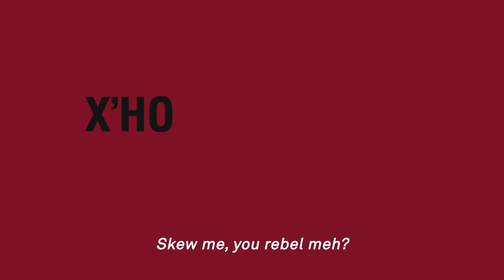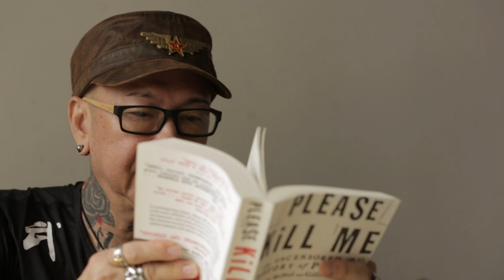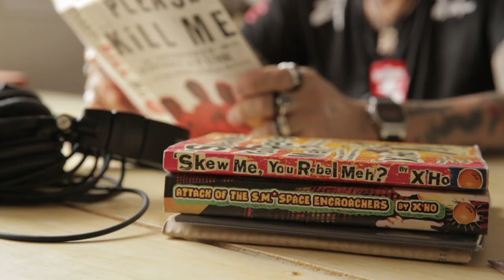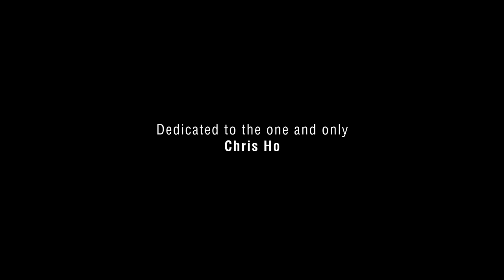Remembering Chris Ho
This is for the one and only Chris Ho.

Always witty, sweet and kind. Thanks for opening up our minds and making us think.

You will be so dearly missed.